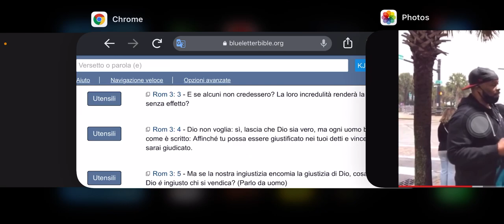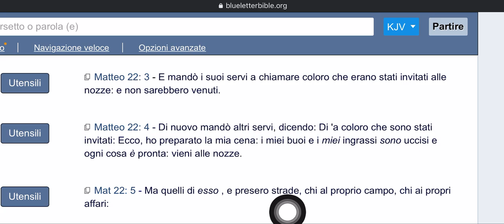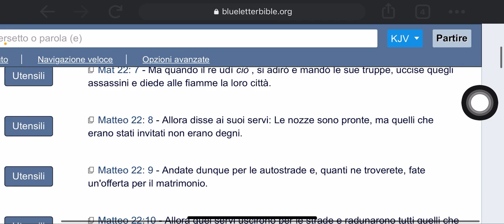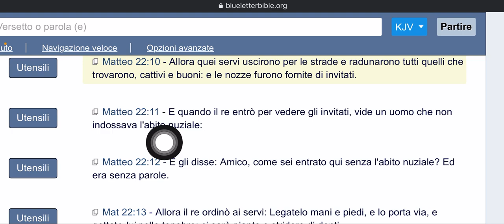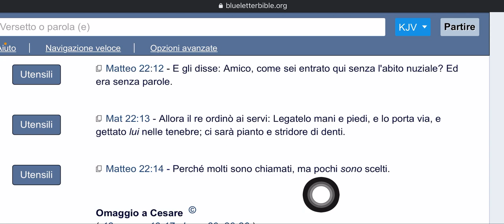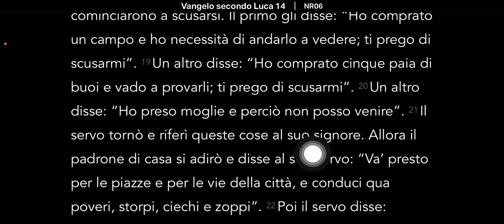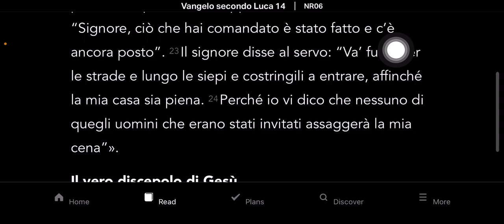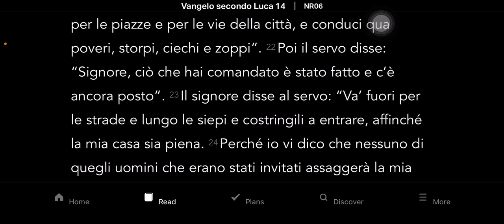Parabola della festa di nozze🔥‼️🔥